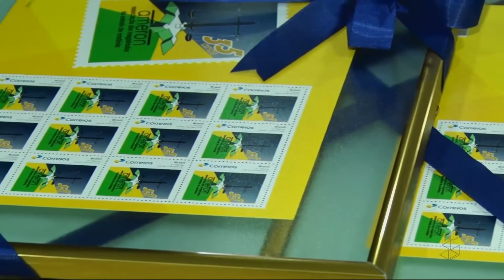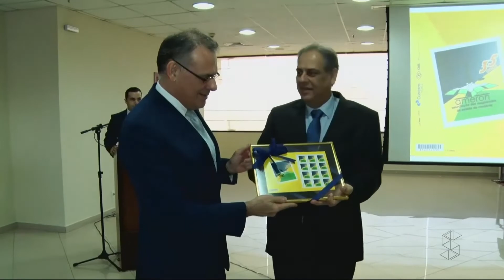AMERON completa 35 anos com várias homenagens